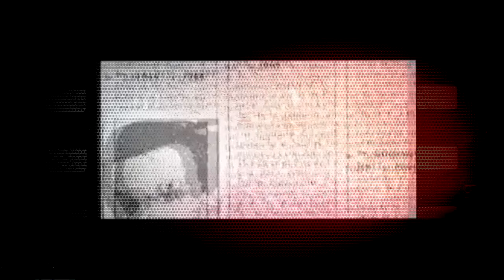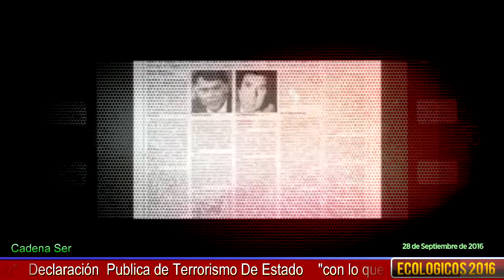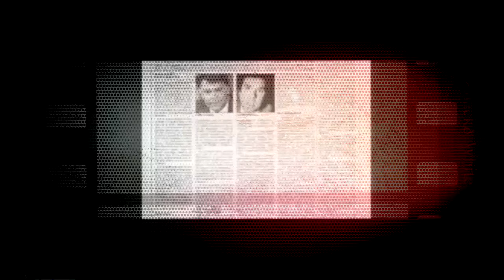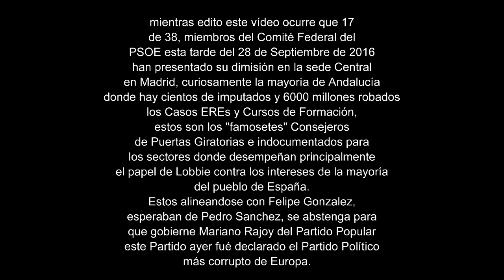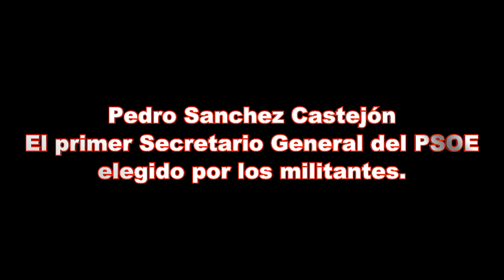Felipe Gonzalez declara ser el Sr X del GAL y da Golpe de Estado al PSOE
"Felipe González"   Declaración  Publica de Terrorismo De Estado
entrevista completa de la Cadena Ser.
AYÚDANOS A CONTINUAR CON EL CANAL: ecoLogicOS